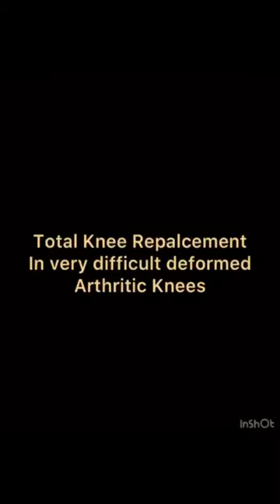Best Knee Replacement Surgery at advance hospitals . Ahmedabad